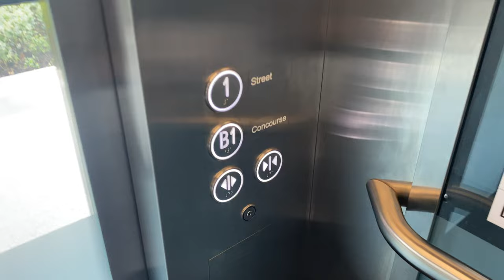KONE S MONOSPACE MRL @ TE26 MARINE PARADE [EXIT 2 LIFT]